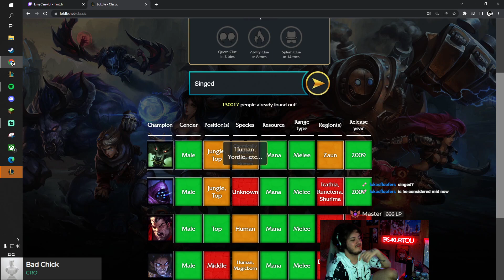RANK 1 CHO'GATH DESTROYING ZOE | Full Uncut Game Patch 13.6 | League of Legends Gameplay